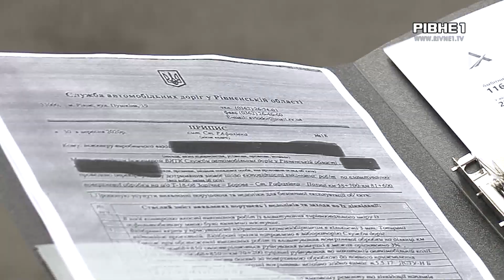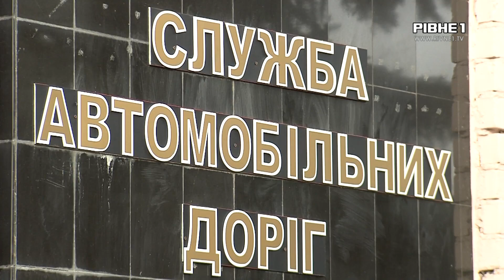На Рівненщині дорога розлітається на шматки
Дорога рветься на шматки. Днями у Суховолі, Володимирецького району, зібрались автомобілісти, чиї транспортні засоби постраждали внаслідок ремонту дороги. Люди скаржаться, нібито, причина у неякісному покритті. Воно розлітається на шматки, "летить" у скло та пробиває колеса. Обурені та постраждалі водії викликали поліцію і написали відповідні заяви. В чому проблема дізнавався Ілля Томашевський.